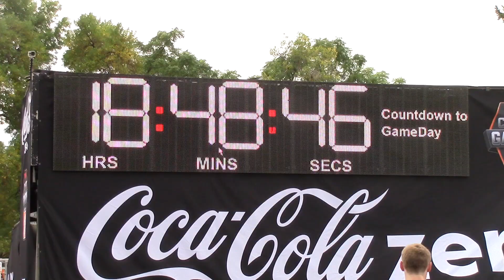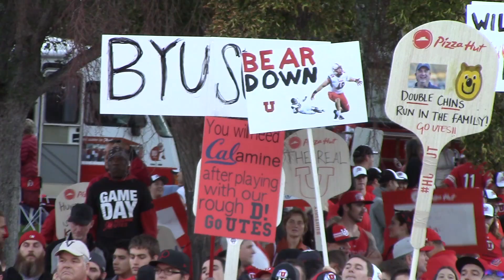Utah College GameDay 2015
Utah's College GameDay matchup with Cal on October 10, 2015.

Video shot and edited by Brennan Smith.